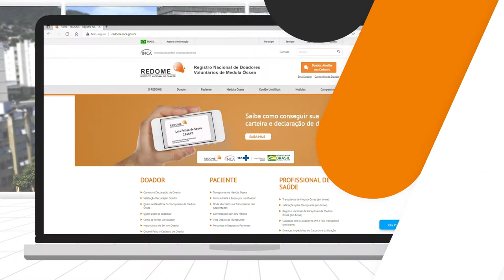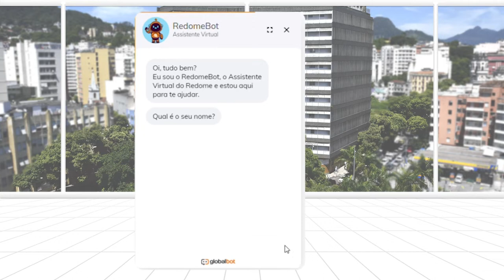[SI 2022] REDOMEBOT: Atendimento fácil e ágil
Atendimento ao público do REDOME (interessados em doação de medula óssea) de forma simples e ágil. Com a tecnlogia fazendo parte da nossa vida, cada vez menos pessoas querem parar suas rotinas para escrever um e-mail e fazer uma ligação. O REDOMEBOT tem uma plataforma de inteligencia artificial que permite que as principais dúvidas dos usuários sejam resolvidas. Mas, eles ainda podem optar por um atendimento humano. A mensagem é direcionada para uma conta de whatsapp bussiness e todo atendimento é realizado por lá.